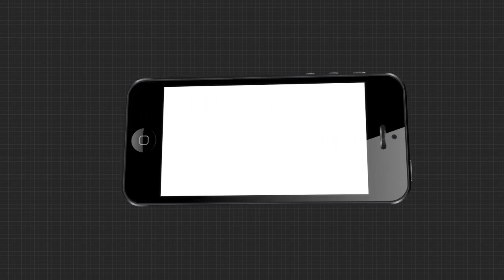Headlines 4Pm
ଅଭିଯୁକ୍ତ ସରୋଜ ସେଠୀ ଦେଖାଇଲା ଡେମା. ପୋଖରୀ କୂଳରେ ଟିକନିଖ ପ୍ରଶ୍ନ ପଚାରିଲେ ଏସଆଇଟି ମୁଖ୍ୟ ବୋଥ୍ରା କହିଲେ ପରୀର କୌଣସି ହାଡ ନିଖୋଜ ନାହିଁ, ଗାମୁଛା ଦେବ ବଡ ପ୍ରମାଣ.

ହାଇକୋର୍ଟରେ ପରୀ ହତ୍ୟାକାଣ୍ଡ ମାମଲା. ଚାର୍ଜସିଟ ଫାଇଲ କରିବାକୁ SITକୁ ହାଇକୋର୍ଟଙ୍କ ନିର୍ଦ୍ଦେଶ. ଜାନୁଆରୀ 12ରେ ହେବ ପରବର୍ତ୍ତୀ ଶୁଣାଣି. ସେପଟେ ତଦନ୍ତକୁ ନେଇ ପ୍ରଶ୍ନ ଉଠାଇଲେ ବରିଷ୍ଠ ଆଇନଜୀବୀ, କହିଲେ କୋର୍ଟରେ ପ୍ରମାଣ କରିବା କଷ୍ଟକର...

 ପରୀକୁ ନ୍ୟାୟ ଦାବିରେ ବିଜେପିର ରଣହୁଙ୍କାର... ନୟାଗଡ଼ରେ ବିଜେପିର ବିଶାଳ ସମାବେଶ ... ସିବିଆଇ ତଦନ୍ତ ସହ ମନ୍ତ୍ରୀଙ୍କ ଇସ୍ତଫା ଦାବି...

ରାଉରକେଲାରେ ହେବ ଦେଶର ସର୍ବବୃହତ ହକି ଷ୍ଟାଡିଅମ…. ଏକାଠି ବସିବେ ୨୦ ହଜାର ଦର୍ଶକ... ଘୋଷଣା କଲେ ମୁଖ୍ୟମନ୍ତ୍ରୀ. ରାଉରକେଲାର ବିପିୟୁଟି କ୍ୟାମ୍ପସ ପରିସରରେ ହେବ ନିର୍ମାଣ.